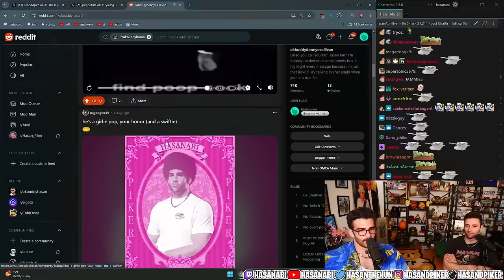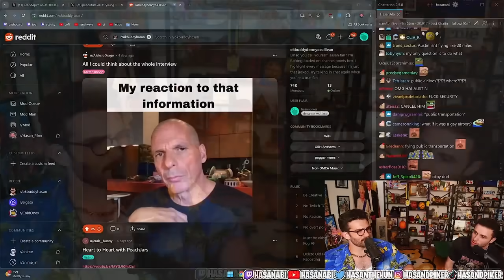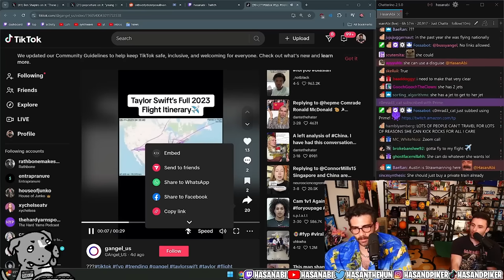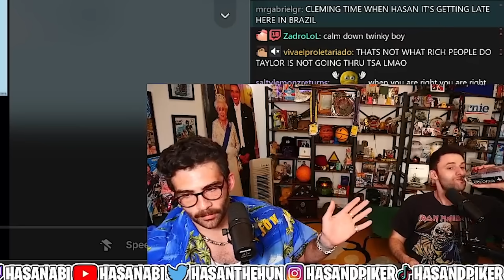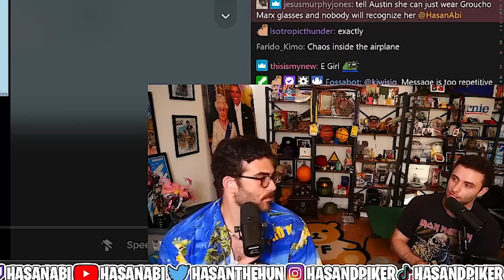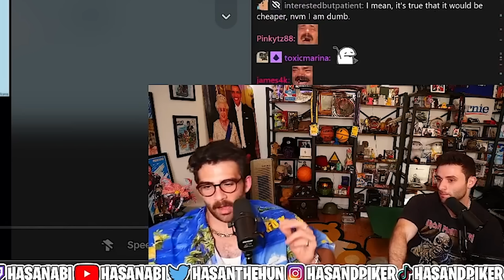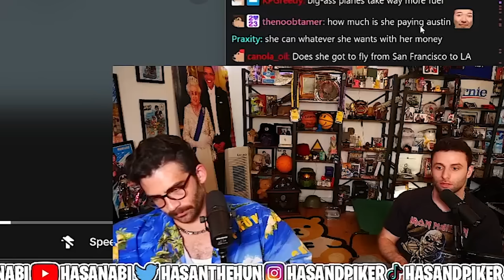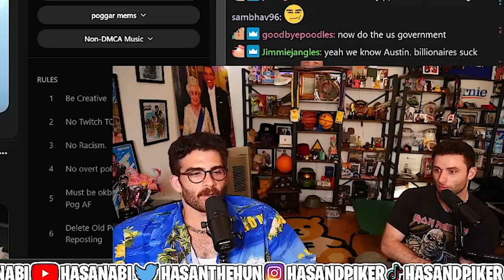Hasan & AustinShow Debate on Taylor Swift | HasanAbi reacts